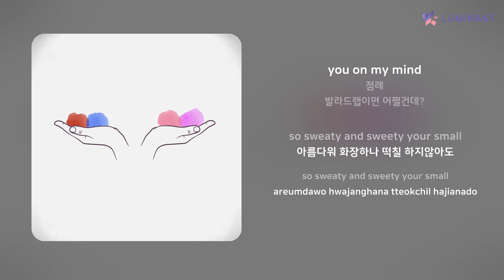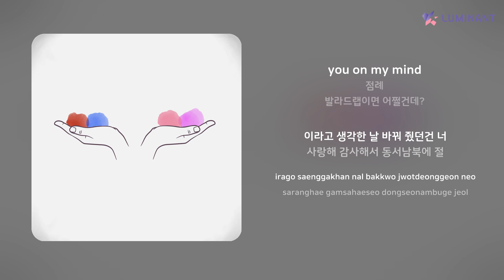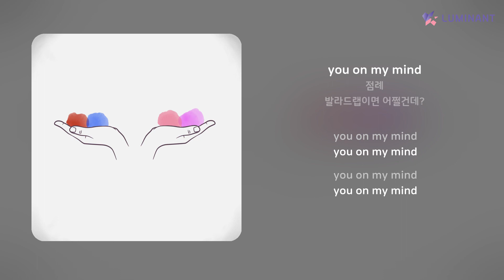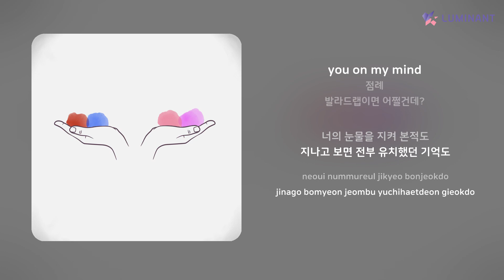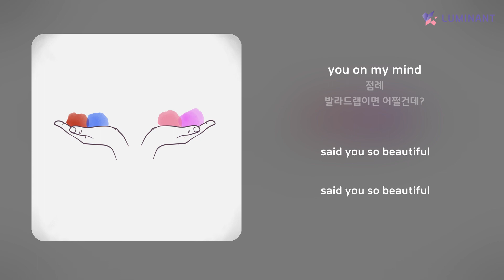점례 - you on my mind | 가사 (Lyrics)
Artist: 점례
Track: you on my mind
Album: 발라드랩이면 어쩔건데?
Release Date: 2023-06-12